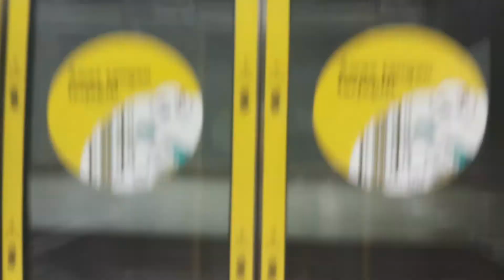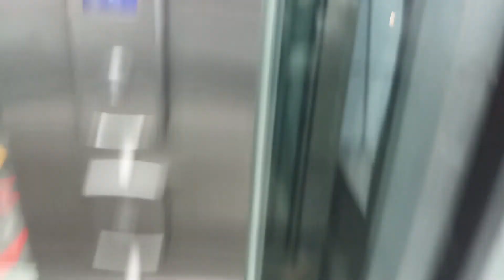Talking Otis Gen2 Elevator/ Lift at Istora Mandiri MRT Station, Jakarta (Unpaid Area)